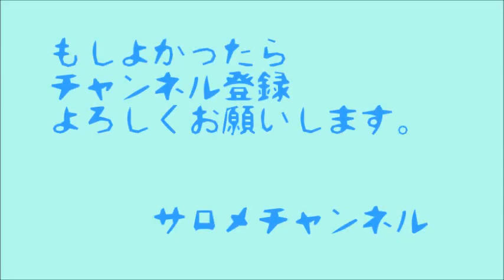マーシャルワールド スーパーパワーラック５年間使用レビュー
最も安い価格帯のマーシャルワールド社のパワーラックを５年間使用してみての感想です♪
パワーラック購入検討している方は、ご参考までに見てやってください